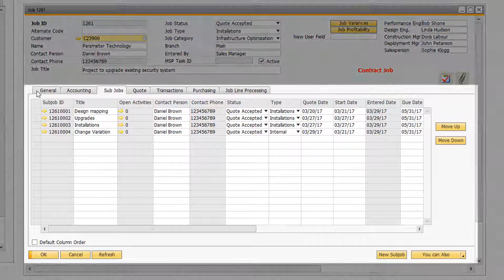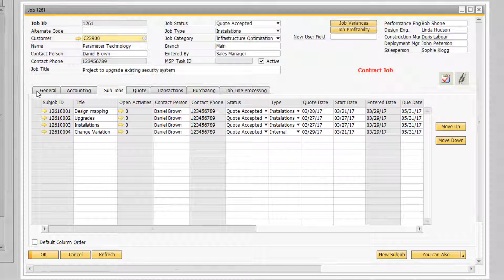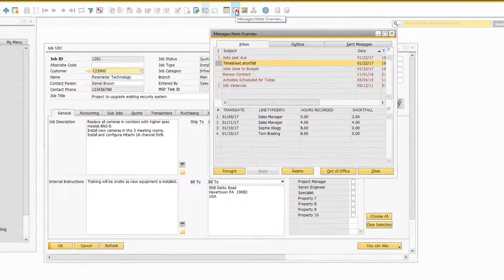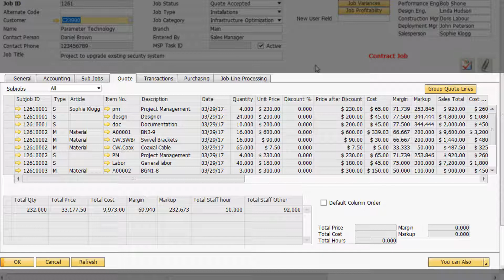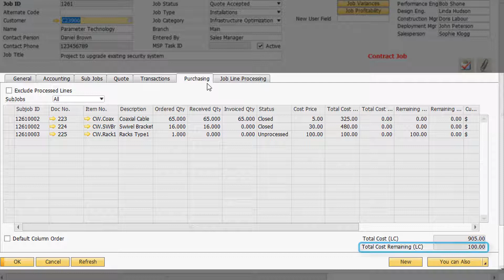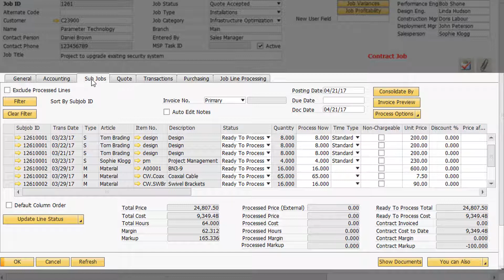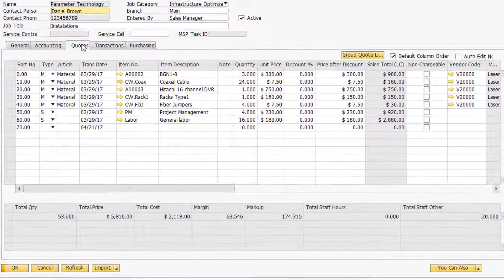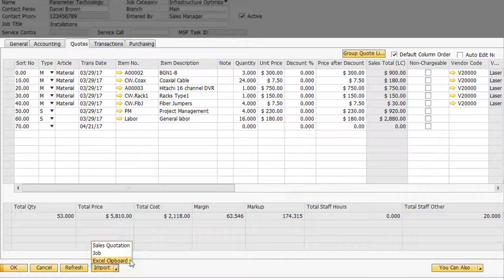Eralis Job: Demo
A brief demonstration of Eralis Job for SAP Business One. See how  the solution allows small and mid-size service-based companies to streamline job management using a single system.